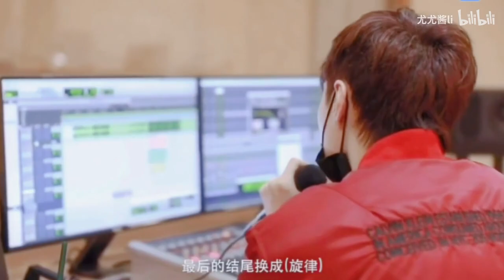FMV - Zhang Yixing Dilraba Music Producer and singer 🎤🎧🎼 Cr BiliBili